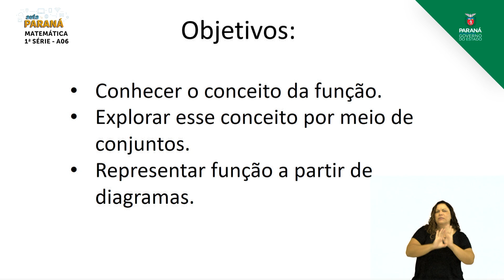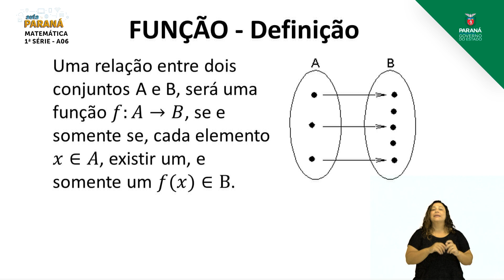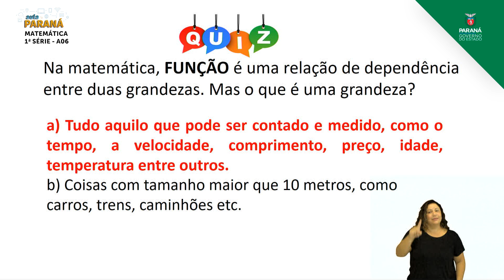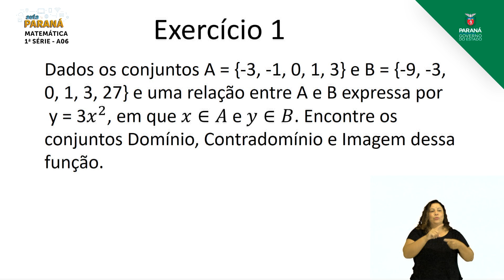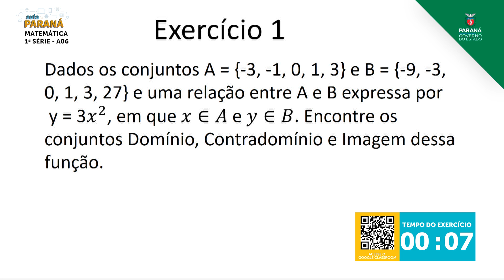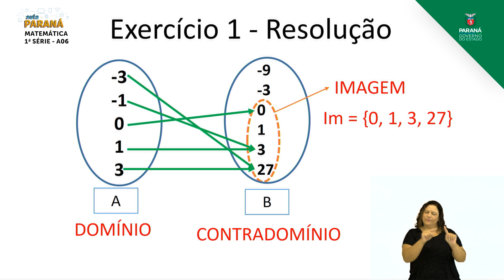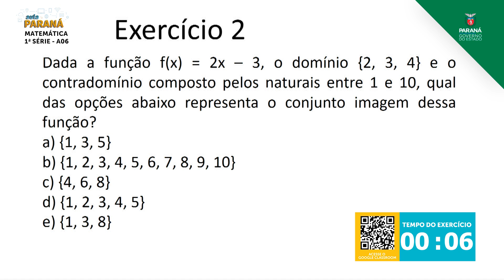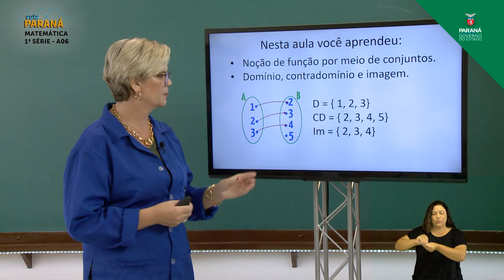2021 | 1ª Série | Matemática | Aula 06 - Noções de Funções por Meio de Conjuntos: Domínio, Contra...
Professora Arabel Cavalheiro